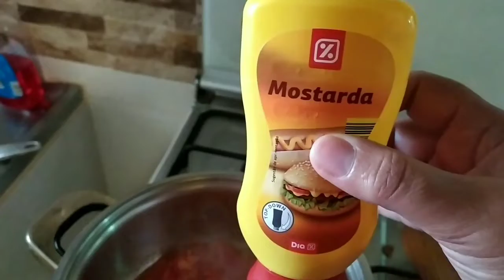Receita - Cachorro quente cá de casa muito real 😁| São Santos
Hoje temos aqui um cachorro quente bem diferente mas muito bom.
Experimentem.
Bjinhos